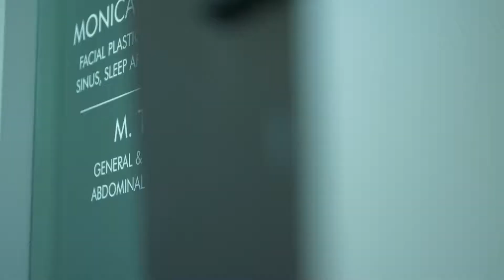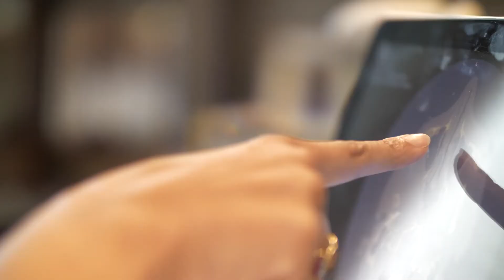Rhinoplasty | Patient Testimonial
Kennedy had developed breathing issues because of a broken nose when she was younger. After a rhinoplasty with Dr. Tadros, Kennedy now has both a functional and beautiful nose.

Schedule your rhinoplasty consultation with Dr. Tadros -